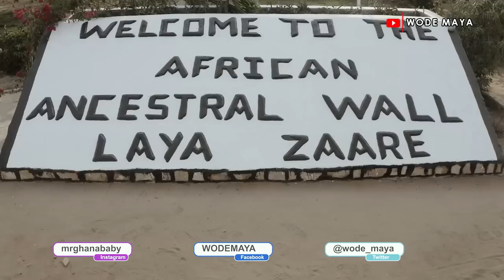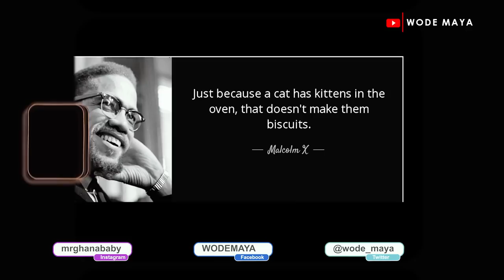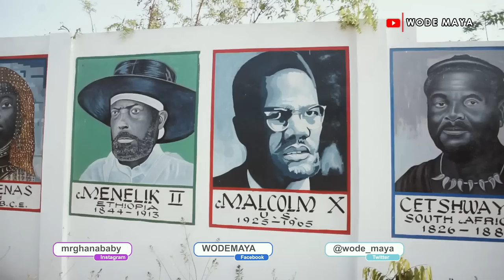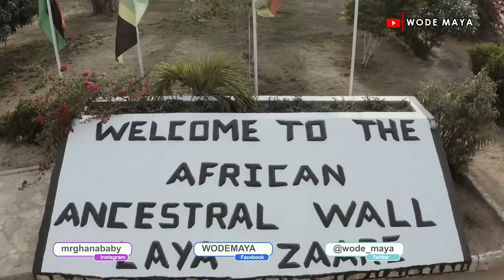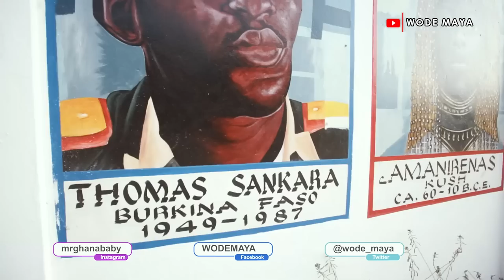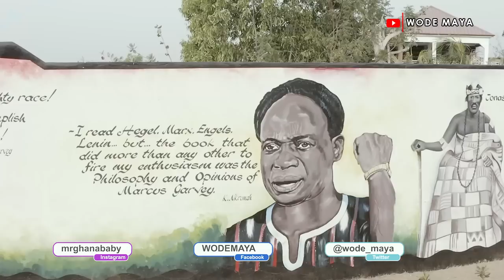An African American Built an Educational Center In Ghana For Free!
We are in Ghana & In this video Wodemaya interviews jerry Johnson

Hello everyone. I'm Jerry Johnson. I've been in Ghana (from LA) for 18 years. I was not satisfied with what was in the school curriculum so we created the African Ancestral Wall to teach students on field trips. We have brought thousands of students through the Wall, now we need to finish our permanent space for follow-up work for the students AND the community. We are now completing a library and multi-purpose center for deeper instruction, documentaries, discussion and community programs with the idea that: "WE MUST CREATE THE AFRICANS WE NEED TO SOLVE THE PROBLEMS WE HAVE". Thank you and thank the tireless Wode Maya for your contribution and support to this project.

Facebook: African Ancestral Wall and Abomah Johnson